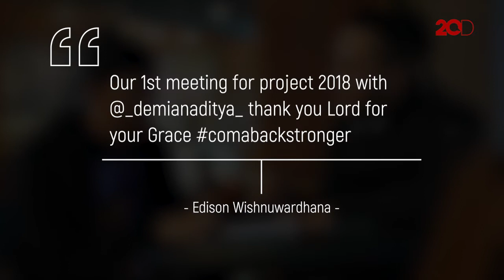Bagaimana Keadaan Terkini Edison Wardhana, Stuntman Demian?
Masih lekat dalam ingatan insiden gagalnya aksi sulap Demian Aditya yang mengakibatkan stuntmannya terluka parah. Apa kabarnya Edison?